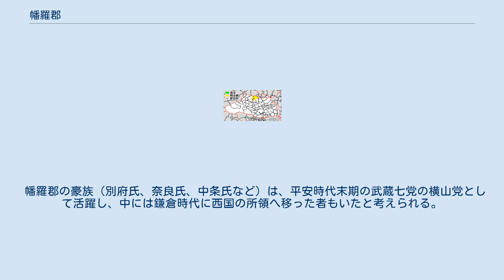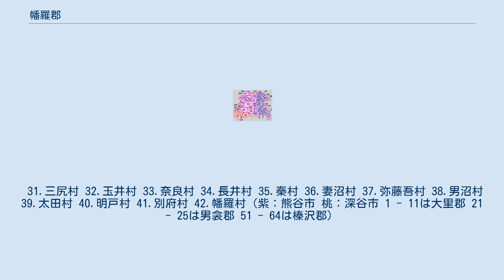幡羅郡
埼玉県の郡_(消滅)
埼玉県幡羅郡の範囲 幡羅郡（はらぐん）は、埼玉県（武蔵国）にあった郡。
 現在の行政区画では概ね以下の区域に相当する。
範囲が広いため境域を示す。
 幡羅の読みは「はら」だったが、中世以後「はたら」と読まれることが多くなり、明治以後は完全に「はたら」となった。
 武蔵国の利根川と荒川に挟まれ、東の埼玉郡に続く幡羅郡は、『和名抄』によれば七郷一余戸という北武蔵最大規模の郡であった。
 郡の中心部分は、郡の南西部の台地地帯で、櫛引台地と荒川扇状地とが織り重なる地帯である。
中でも台地の北側、郡衙跡の確認された深谷市東方・熊谷市西別府を中心に、西の深谷市原郷から、東の熊谷市中奈良あたりまでが、中心地帯だったと思われ、中奈良では、和銅年間に大量の涌泉があり六百余町の壮大な水田を造成させたといい（文徳実録）、西別府祭祀遺跡からは近年まで湧き水が確認され、隣接の別府沼を形成して付近の広大な水田の水源となっていた歴史があり、深谷市原郷根岸沼は今は地名のみ残るがこれも数十年前まで湧き水が確認され、別府沼と同様のことが想定されている。
これらの水源は荒川の伏流水である。
 郡名は元来「原」であったが、その後「幡羅」に改められた。
713年（和銅6年）5月、畿内七道諸国郡郷名には「好字」を用いることが命じられた。
またこの命令を反映したものと見られる『延喜式』民部省式の規定にも郡や里の名には「二字」の「嘉名」をつけることが決められていた。
これらの制度を受け、奈良時代以降は「幡」・「羅」の雅な漢字を当て「幡羅郡」と称したものと見られる。
『和名抄』に「ハラ」とあるように、古代においては読みは「はたら」ではなく、元来通り「はら」であった。
郡衙跡（後述）から出土した平安時代初期頃のものと見られる遺物には「原郡」の表記も見られ、奥州多賀城跡から出土した木簡（後述）に見られる通り正式には「幡羅」の表記となっていたものの、なお郡域では「原」の字を用いたこともあったようである。
中世以後、漢字表記に引かれる形で「はたら」の読みが広がり、明治時代以後は完全に「はたら」となり現在の地名の読み方に至っている。
 郡衙跡（幡羅遺跡-はらいせき-）は2001年に発見された新しい遺跡で、保存状態がよく規模も大きく、全国の郡衙跡のなかでも非常に貴重なものであるとされる。
郡衙跡の東に隣接する西別府廃寺跡とともに、7～11世紀にかけての幡羅郡の歴史を知る重要な史跡である。
 関連氏族としては、奥州多賀城跡から出土した木簡に「武蔵国幡羅郡米五斗、部領使□□刑部古□□、大同四年十□月」とあり、 刑部氏の何らかの関連があった。
刑部は第19代允恭天皇の后の忍坂大中姫の御名代部として設置された部民。
また延喜式内社の白髪神社は、吉田東伍によれば、郡衙近くに存在し、白髪部の関与が想定される(吉田東伍『白髪神社擬定私考』)。
白髪部は、第22代清寧天皇の御名代部の部民。
清寧天皇は、忍坂大中姫の孫にあたる。
多賀城に幡羅郡から米が送られたのは大同四年(809)。
（なお幡羅郡を秦氏などの渡来人らによる新開地とする仮説は地名の一部の漢字文字からの類推以外の根拠が全くなく、幡羅郡の規模とも矛盾する）。
 『延喜式神名帳』には4社（白髪神社、田中神社、楡山神社、奈良神社）が記載されている。
 成田氏系図によれば、平安時代、成田助高という武将の先祖に藤原道宗があり幡羅太郎と呼ばれたという。
幡羅太郎館跡の比定地は熊谷市西城と深谷市原郷の２つある。
北越軍記によれば、成田助高は武蔵国司として幡羅郡に住み、幡羅の大殿と呼ばれた。
成田氏館跡は、熊谷市上之(かみの)に比定され、天喜元年(1053)の築城という。
上之村は北埼玉郡といわれるが、時代によって郡境の変遷があったとする見解が多い。
「武蔵国司」については不明。
 幡羅郡の豪族（別府氏、奈良氏、中条氏など）は、平安時代末期の武蔵七党の横山党として活躍し、中には鎌倉時代に西国の所領へ移った者もいたと考えられる。
 31.三尻村 32.玉井村 33.奈良村 34.長井村 35.秦村 36.妻沼村 37.弥藤吾村 38.男沼村 39.太田村 40.明戸村 41.別府村 42.幡羅村（紫：熊谷市 桃：深谷市 1 - 11は大里郡 21 - 25は男衾郡 51 - 64は榛沢郡）